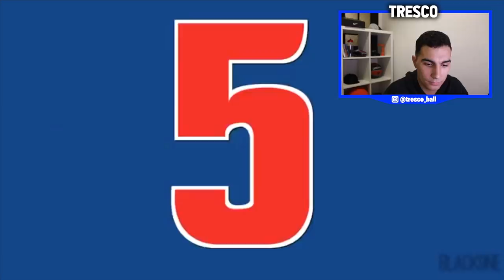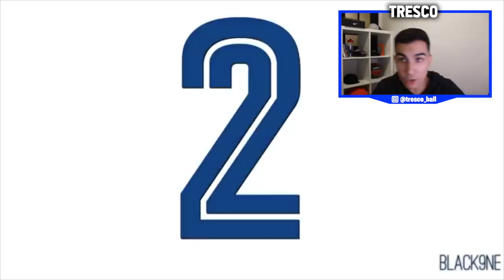EL JUGADOR NBA QUE IBA PARA ALLSTAR Y AHORA ES GRANJERO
Vídeo diferente, de una historia muy curiosa, la de Darko Milicic, el jugador que pasó de ser una promesa a ser granjero.